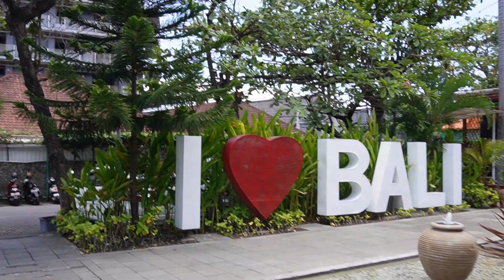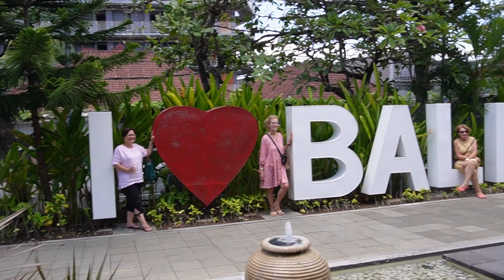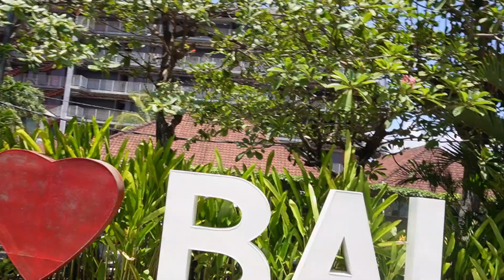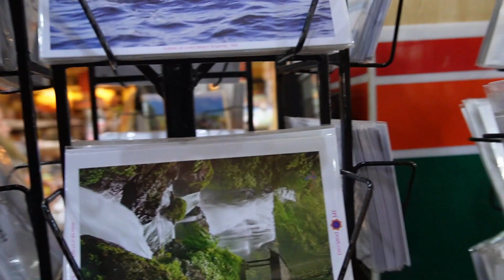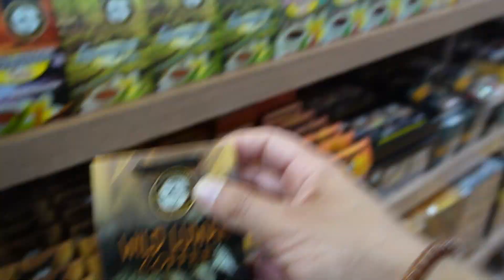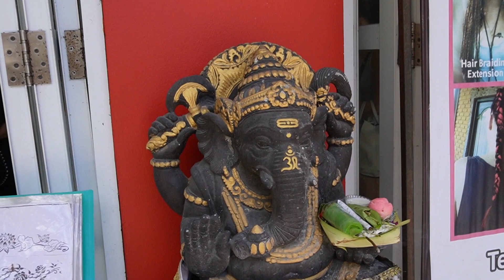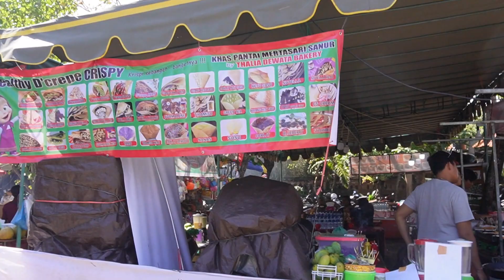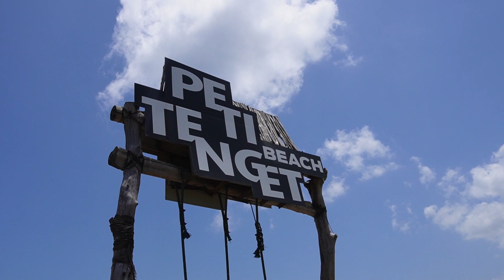Exploring Bali Vlog: Seminyak Square and SECRET Petitenget Beach Revealed 🇮🇩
Exploring Bali Vlog: Seminyak Square and SECRET Petitenget Beach 🇮🇩

Welcome to our video where we unveil Bali Indonesia's hidden gems - Seminyak Square and Petitenget Beach! Prepare to be amazed as we embark on an unforgettable adventure exploring some of our favorite things to do in Bali and these breathtaking locations in Seminyak.